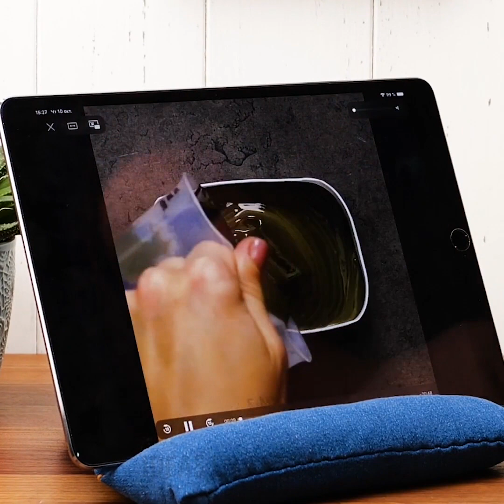24 PROYECTOS CON JEANS PARA REDISEÑAR TU IMAGEN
MARCAS DE TIEMPO:

0:05 Chaqueta vieja
0:28 Decoración con blanqueador
0:48 Decoración para la chaqueta
2:24 Si pierdes los hilos
3:10 Cómo acortar tus jeans
6:19 Sillón acogedor